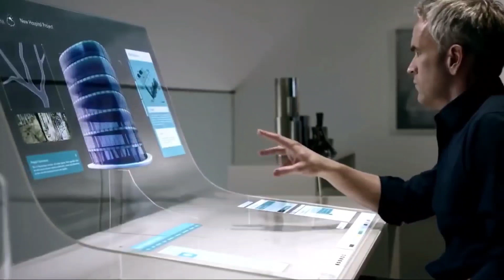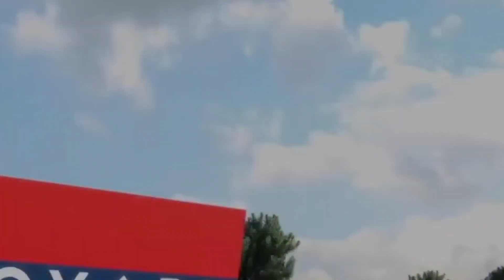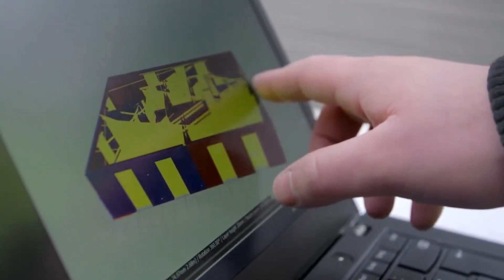This is How we are Living in 2050 - FUTURE OF SUSTAINABLE LIVING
Science shows us a clear path to 2050 in which both nature and 10 billion people can thrive together.

Most people understand what a house is: a place to live, a place to have family, a place to eat, sleep, and call your own. But as pandemics, climate change, and other catastrophes spread throughout the globe, "home"—at least in the framework of our Canadian context—will probably look very different in the future. And by 2050, we don't just mean the following year or decade.

Consider how much can occur in a brief period of time—just six decades separated the development of human flight from the first lunar landing.

Let’s take a look at 3 mega projects that are gonna make living, sustainable by 2050:-

1.`The Line’ Mega Project in Saudi Arabia
There are already many magnificent buildings in the Middle East. The Line, a massive linear city in Saudi Arabia, has now been added to the list. Its building is currently in progress.
The video shows the early stages of the city's building as it was recorded by the OT sky drone. The massive Line project at Neom has started. The excavators can be seen in the footage creating broad ditches in the desert.

2.The Floating City, South Korea
According to the C40 network of global cities tackling climate change, if emissions aren't reduced, more than 800 million people, living in 570 cities around the world, may be at risk from sea level rise by 2050.

3.The Tiny houses of Tesla
The Tesla Tiny House is incredibly eye-catching: clad in sustainable, locally-sourced chemical-free timber, the rolling design studio gives locals an up-close look at Tesla’s renewable wares. The Tiny House measuring 20x7x13 feet is outfitted with a 2 kW photovoltaic system with six panels. There’s also a Tesla Powerwall on the home’s exterior.

Solar energy can make a big difference in the prevention of global warming.
If you want to know more about the future of solar energy, solar power and the revolution of clean energy, please follow our channel.

About Solar Energy Revolution

We make Videos about Solar Energy, Solar Power and the Energy Revolution.
Written, voiced and produced by Solar Energy Revolution.